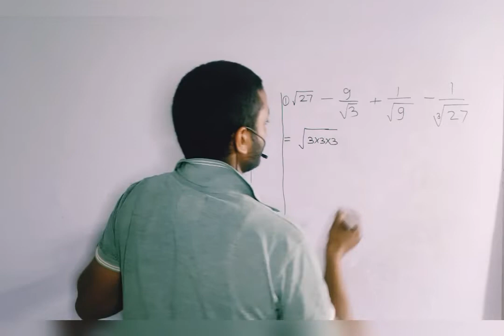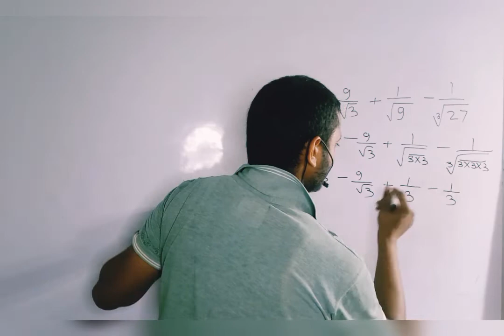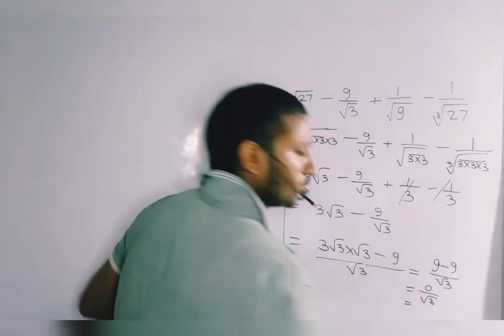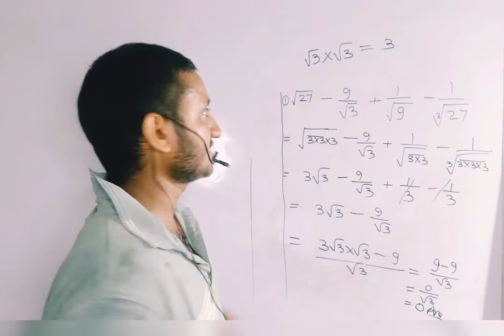🔥करनी वाला सवाल का हल एकदम🔥 आसान तरीके से